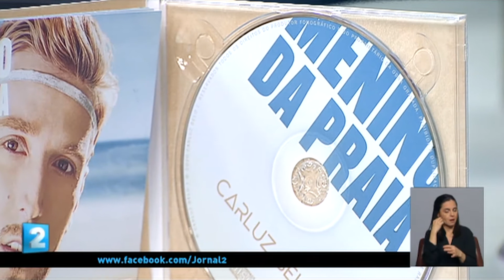Carluz Belo | MENINO DA PRAIA | Entrevista @ RTP2 | 2020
PT: Carluz Belo é convidado do bloco informativo "Jornal 2" da RTP2, para uma breve conversa com Sandra Sousa & Álvaro Costa, a propósito do lançamento do seu álbum de estreia "MENINO DA PRAIA".

EN: Carluz Belo is the guest of the newscast "Jornal 2" on RTP2, for a brief conversation with Sandra Sousa & Álvaro Costa, regarding the release of his debut album "MENINO DA PRAIA".